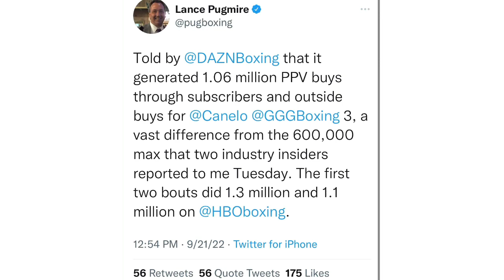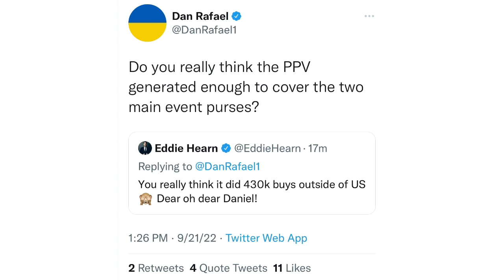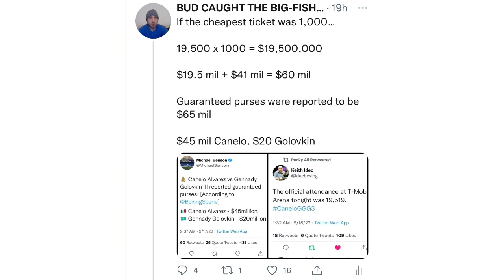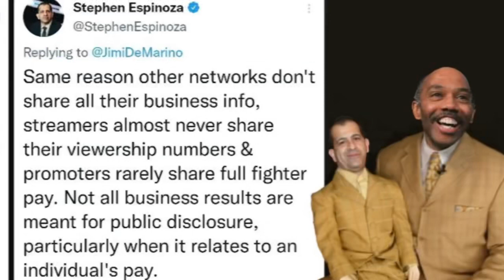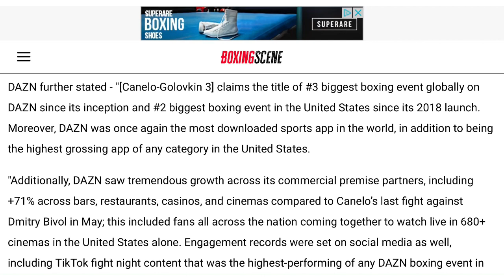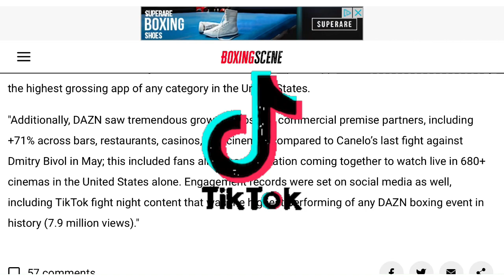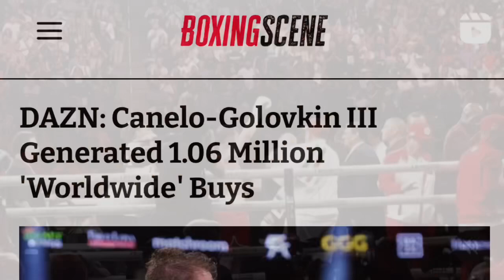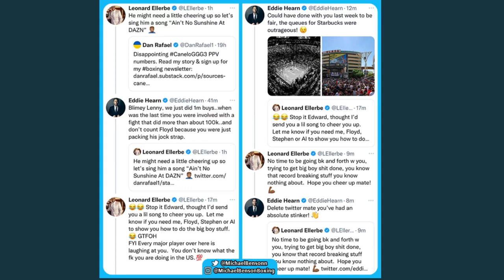THE RELAY: DAZN press release, Canelo vs GGG III 1 million buys? Leonard/Espinoza vs Eddie Hearn